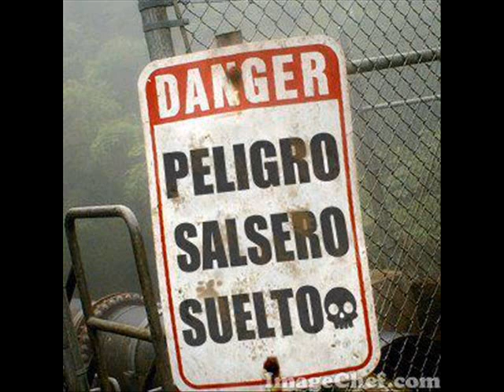No hay quien te aguante - Hector Lavoe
Llego el bravo Hector Lavoe y este clasico de la salsa ``No hay quien te aguante´´ espero les guste y visiten nuestra emisora tu radio online